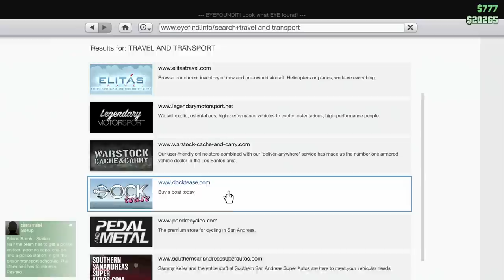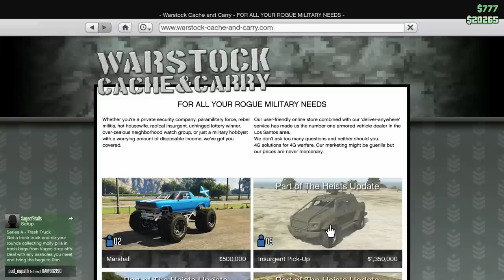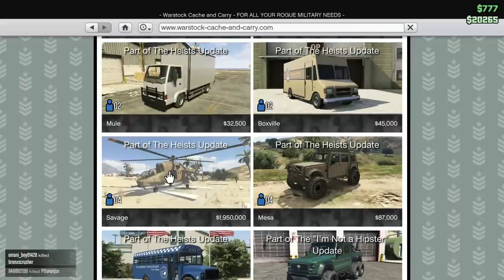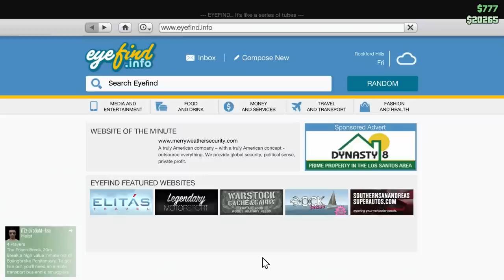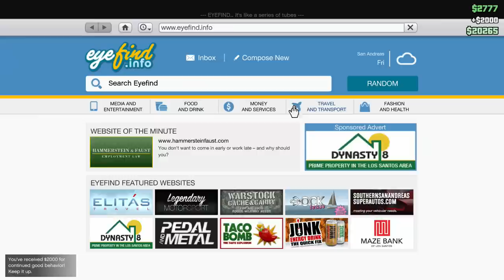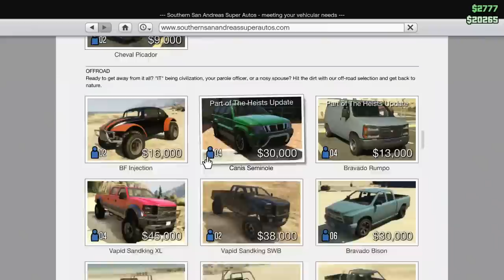GTA Online (KaoGamer พาเที่ยวโรงรถ)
See  you later Byeeee

Computer Record Spac
Cpu                           Intel Core I7 4790K 4.00 Ghz
Mainboard              Gigabyte Z97X-Gaming G1 WiFi-Bk
Ram                         16 Gb g skill trident
Graphics                 Gigabyte GTX 970 G1 Gaming
Record capture     Elgato HD60Pro

ถูกใจให้เเชร์น่ะครับ